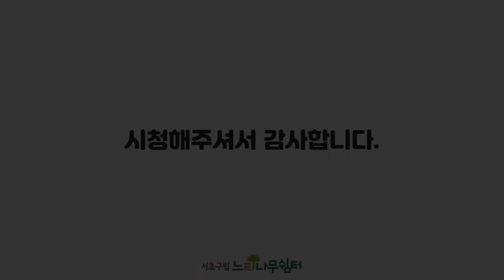[힐링체스] 스테일메이트 - 무승부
안녕하세요. 서초구립 느티나무쉼터입니다.
여러분들의 몰입도를 향상 시켜주는 힐링체스 강의 세 번째 시간입니다.

이번 시간엔 체스 경기가 무승부로 끝나는
스테일메이트의 유형에 대해서 알아보겠습니다.
※ 구성단계
# 00:00 강사 및 강의 소개
# 00:20 흑킹이 체크받지 않는 상황
# 00:50 흑킹만 남아있는 상황
# 01:44 체크메이트 vs 스테일메이트 – 체크메이트 상황
# 02:52 체크메이트 vs 스테일메이트 – 스테일메이트 상황
# 03:56 예제2: 지금은 어떤 상황일까요?
# 04:59 예제3: 흑을 스테일메이트 시키려면 백은 어디로 이동해야 할까요?
# 05:31 예제4
# 06:22 스테일메이트를 이용한 경기 운영방법
# 06:52 예제5
# 08:28 예제6
# 09:02 예제7
# 09:54 결론

가족이나 친구와 함께 체스게임을 즐겨보시기 바랍니다^^

체스판이 없으시다면 아래 링크를 통해 체스게임 어플을 설치해주세요

서초구립 느티나무쉼터 홈페이지에도 영상 업로드가 되어있습니다.^^